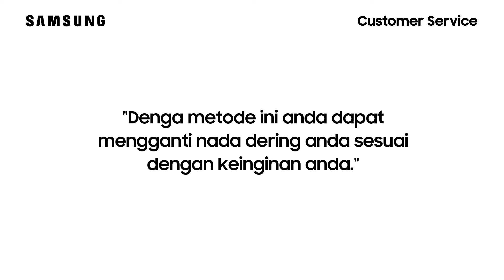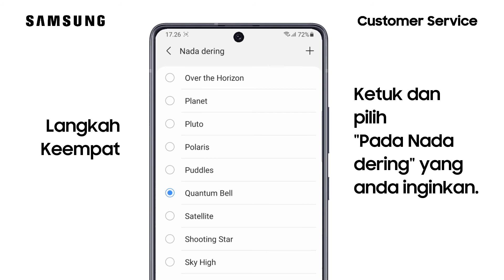Cara Mengatur Nada Dering - Galaxy S20 Ultra